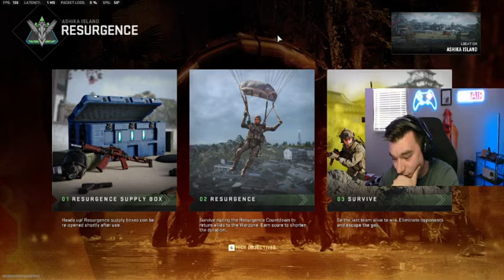day 1 of trying to get my idol, Rx Remedy, to notice me part 6